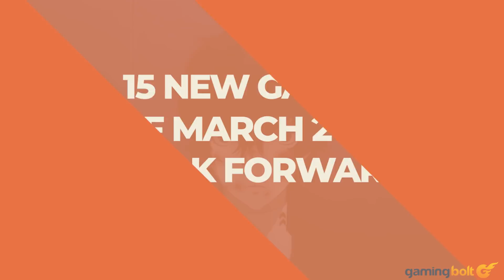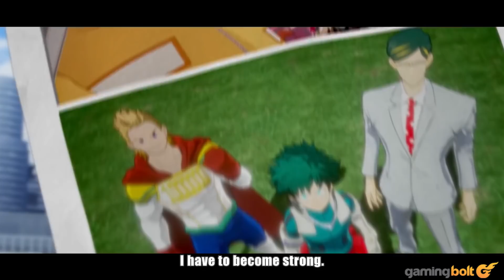15 NEW Games of March 2020 To Look Forward To [PS4, Xbox One, PC, Switch]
While we often talk about the deluge of big name releases in the Fall season, the three month period leading up to E3 is no joke either. Despite a number of big delays, March is looking incredibly packed – let's take a look at 15 of the biggest games here.